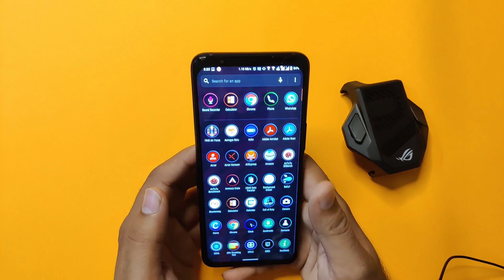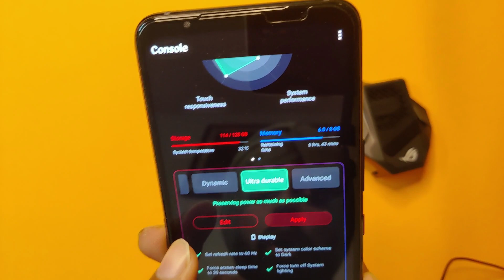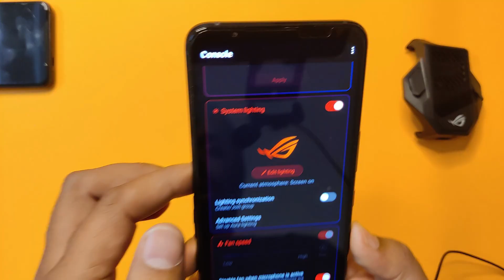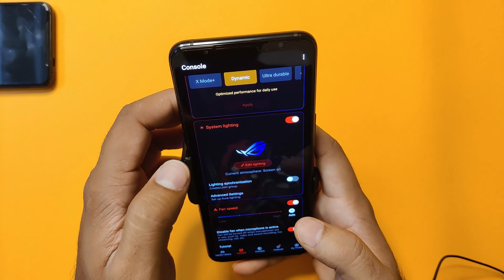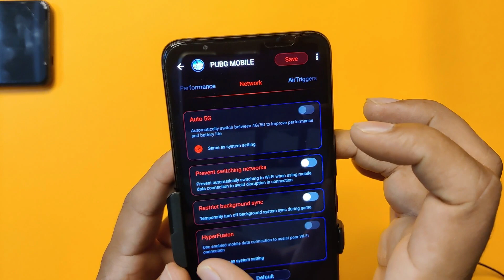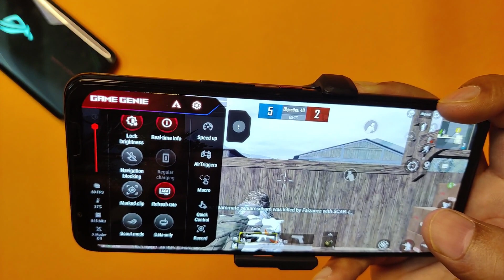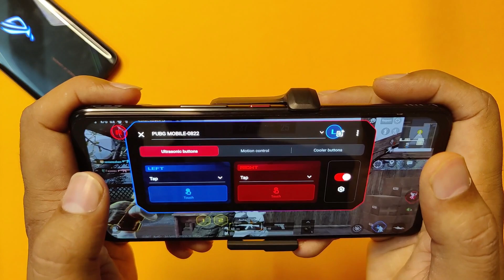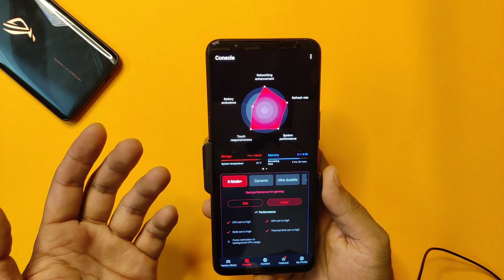Asus Rog 5 | Gaming Features Explained | Air Triggers, Game Genie, Armoury Crate , AeroActive Cooler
Asus Rog 5 | All Gaming Features Explained | Air Triggers, Game Genie | Armoury Crate | System Light

Here is the Gaming Features of Asus ROG 5

Aero active Cooler 5 Buy link : ASUS ROG AeroActive Cooler 5 for ROG 5  Gaming Accessory Kit

Topics Covered :-
Asus Rog Phone 5 Specifications
Asus Rog Phone 5 Launch Date
Asus Rog Phone 5 Next Sale
Asus Rog 5 All Gaming Features